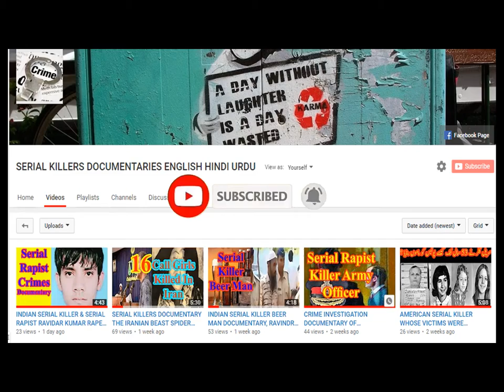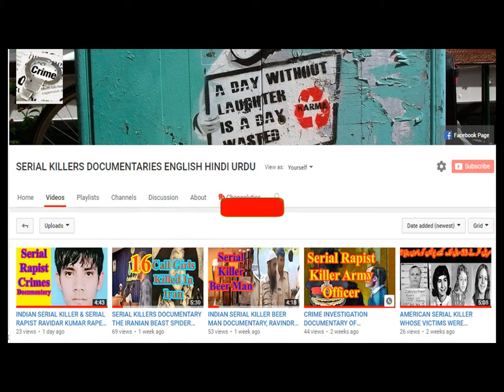TRUE CRIME INVESTIGATION DOCUMENTARY OF RENUKA SHINDE & SEEMA GAVIT SISTER KILLERS DUBBED IN HINDI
This is the story of the mother of evil. The story of most merciless ladies of Indian history. The sisters, who with their mother abducted or brutally murdered about thirteen children, are due to become the first women hanged for seventy two years in India. A pair of serial killer sisters from India, who murdered nine kids, one not even a year old.  Their helpless victims commissioned to help them steal, ranged in age from nine months to two years old. The evil trio killed the children, they deemed useless in the most gruesome ways.
This is the story of the mother of evil. The story of most merciless ladies of indian history. The sisters, who with their mother abducted or brutally murdered about thirteen children, are due to become the first women hanged for seventy two years in India. A pair of serial killer sisters from India, who murdered nine kids, one not even a year old.  Their helpless victims commissioned to help them steal, ranged in age from nine months to two years old. The evil trio killed the children, they deemed useless in the most gruesome ways. TRUE CRIME INVESTIGATION DOCUMENTARY OF RENUKA SHINDE & SEEMA GAVIT SISTER KILLERS DUBBED IN HINDI
यह बुराई की मां की कहानी है। भारतीय इतिहास की सबसे निर्दयी महिलाओं की कहानी। बहनों, जो अपनी मां के साथ, तेरह बच्चों के अपहरण या क्रूरता से हत्या कर दी गई हैं, भारत में पिछले दो वर्षों से लटकाए जाने वाली पहली महिलाएं हैं। भारत से सीरियल किलर बहनों की एक जोड़ी, जिन्होंने नौ बच्चों की हत्या की, एक साल भी एक वर्ष का नहीं। उनके असहाय पीड़ितों ने उन्हें नौ महीने से दो साल तक की चोरी करने में मदद करने के लिए कमीशन किया। बुराई तीनों ने बच्चों को मार डाला, वे सबसे दिलचस्प तरीकों से बेकार मानते थे।
सीमा, रेणुका, उनकी मां अंजानबाई गावित, छोटे चोर थे, जिन्होंने बच्चों को अपनी गतिविधियों को कवर करने के लिए इस्तेमाल किया। यह समझने पर कि एक बच्चा उन्हें मुश्किल परिस्थितियों को बचाने से बचा सकता है, गिरोहों ने बच्चों को सामने के रूप में इस्तेमाल करने के लिए अपहरण कर लिया। और अगर वे एक समस्या थी तो CRIME INVESTIGATION DOCUMENTARY OF RENUKA SHINDE & SEEMA GAVIT SISTER KILLERS DUBBED IN HINDI